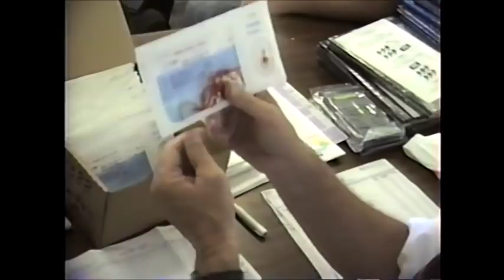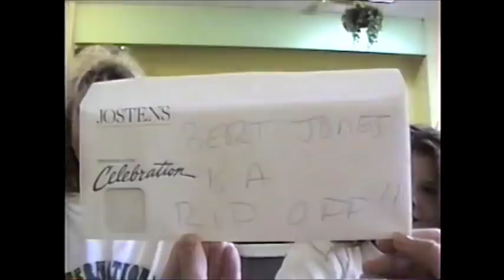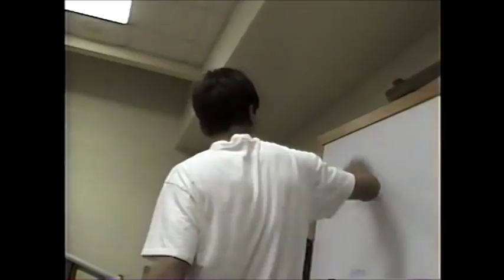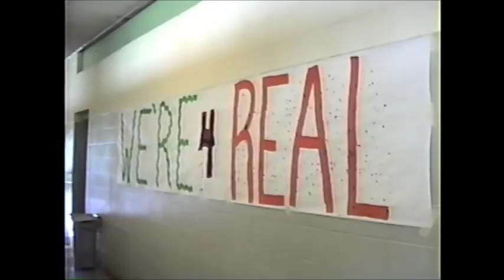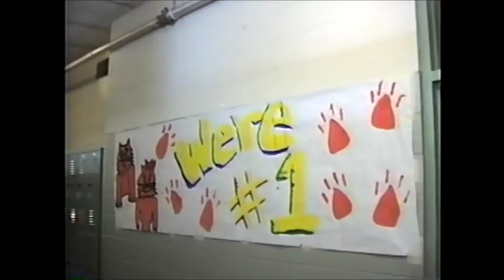1992 - West Blocton High - Fall of 1992 - Random Student life - Part 1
Warning: Mullets, big hair, and early 90's fashion fill the following video. My senior year of high school, someone gave me and some of my friends access to one of those old shoulder held style video cameras. We shot hours and hours of footage. I'm now releasing it to the world. You're welcome.
This is just part 1. It is mostly full of the class of 93. In most of this video it appears we're picking up some class of '93 stuff we ordered and probably paid too much for.